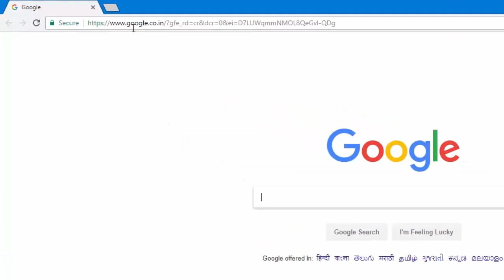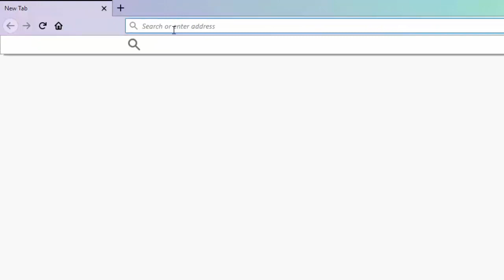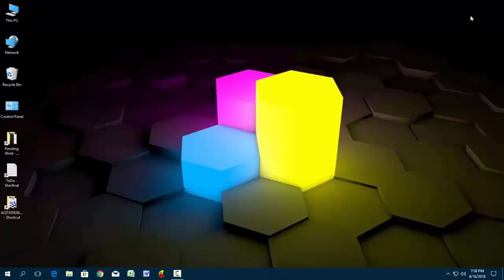How to Prevant Autoplay Video in Google Chrome & Firefox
How to disable autoplay video in google chrome & mozilla firefox in Hindi 2018, How to Turn off autoplay video in chrome or firefox in Hindi 2018